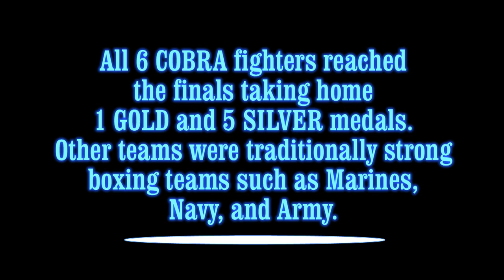COBRA BOXING CLUB, Golden Gloves, Q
OBRA BOXING CLUB, Golden Gloves, Q